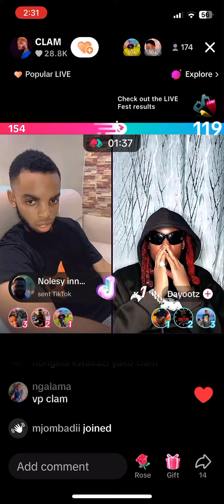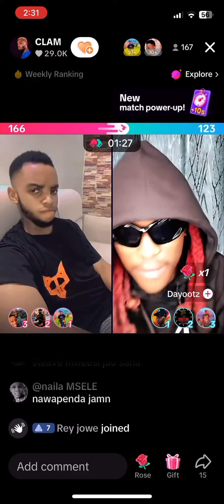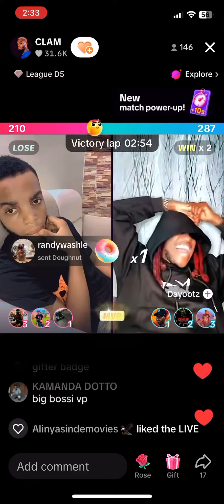CLAM VEVO WIN THE BIG BOSS